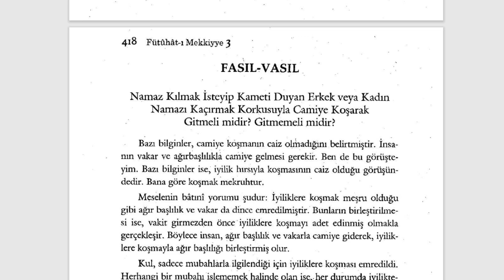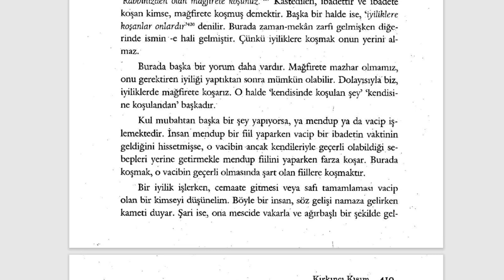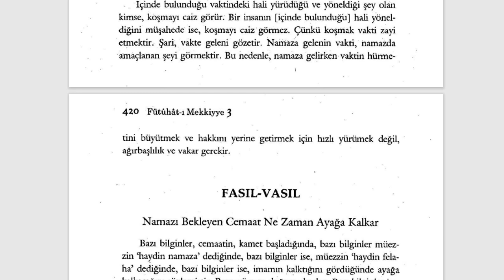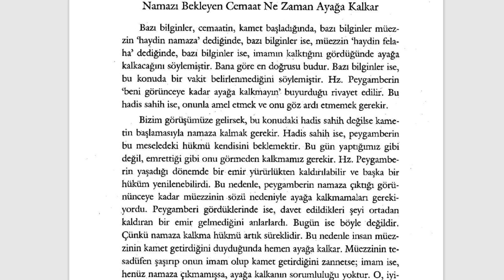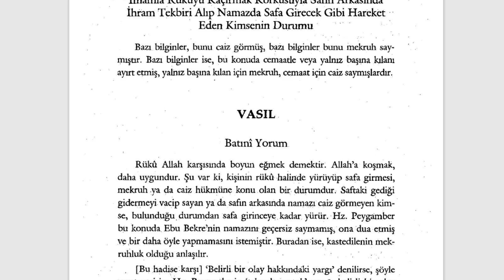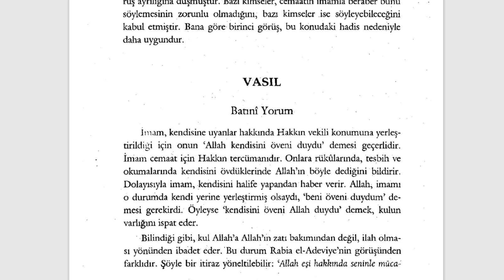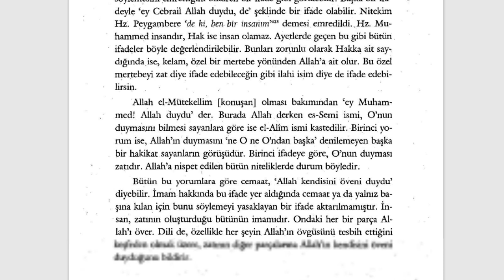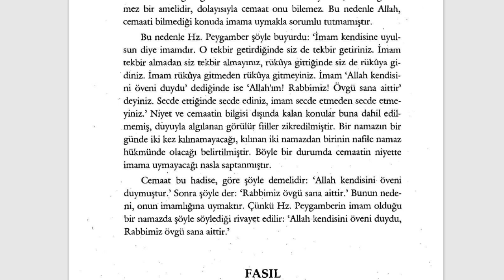Fütuhât-ı Mekkiyye - Namazda Cemaat Olmak (6. Sifr 40. Kısım) - 2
KIRKINCI KISIM
Namazda İmam ve Cemaat İlişkisi

🕘Okunan Yerler:

00:00 FASIL-VASIL Namaz Kılmak İsteyip Kameti Duyan Erkek veya Kadın Namazı Kaçırmak Korkusuyla Camiye Koşarak Gitmeli midir? Gitmemeli midir?
05:52 FASIL-VASIL Namazı Bekleyen Cemaat Ne Zaman Ayağa Kalkar
08:33 FASIL-VASIL İmam Rükuyu Kaçırmak Korkusuyla Safın Arkasında İhram Tekbiri Alıp Namazda Safa Girecek Gibi Hareket Eden Kimsenin Durumu
09:00 VASIL Batıni Yorum
10:21 FASIL-VASIL Cemaat İmama Hangi Konuda Uyar
10:52 VASIL Batıni Yorum
13:56 FASIL İmamlık Yapmak